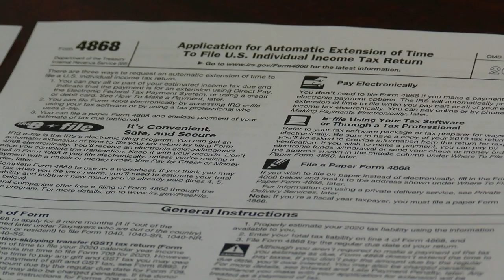Extended tax deadline quickly approaching